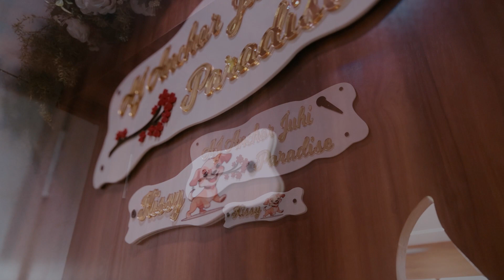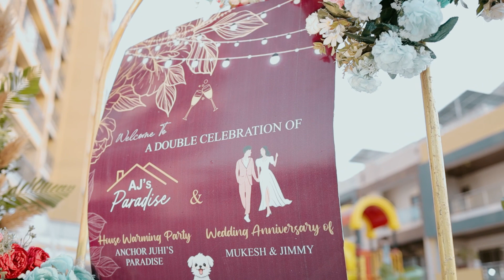Anchor Juhi Paradise | house warming party | house opening ceremony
Voice Of Your Celebration - Anchor Juhi

Welcome to my Paradise, Where I live my Passion.💃🏻
🌟 Celebrity Anchor | Host | Youtuber